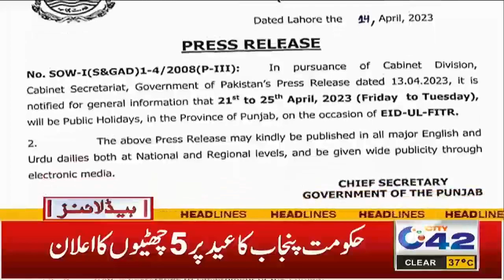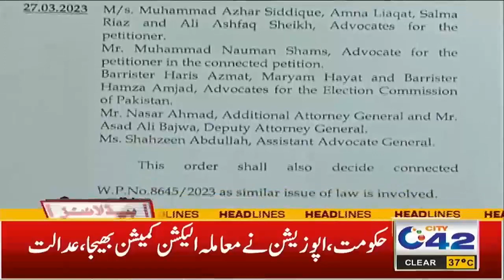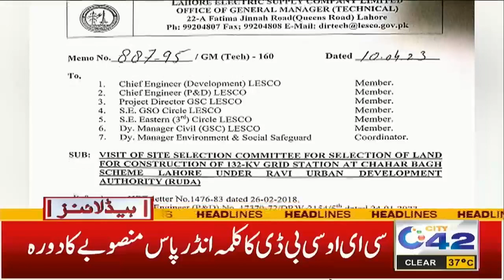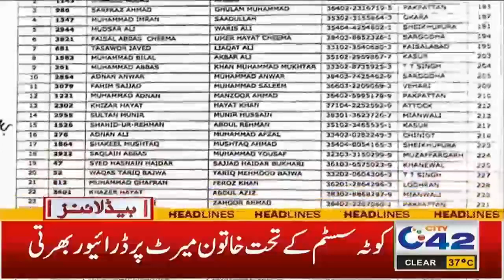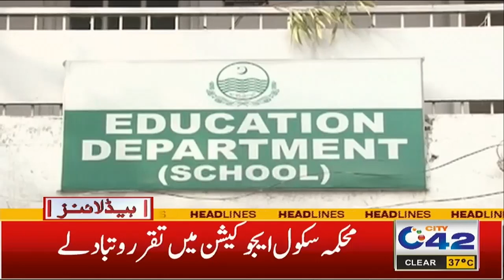7am News Headlines | 15 April 2023 | City 42